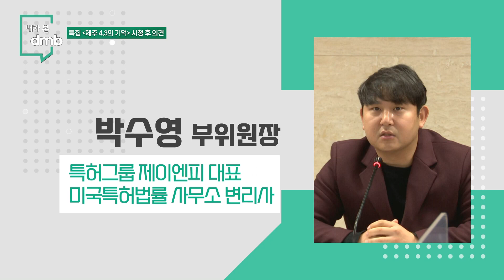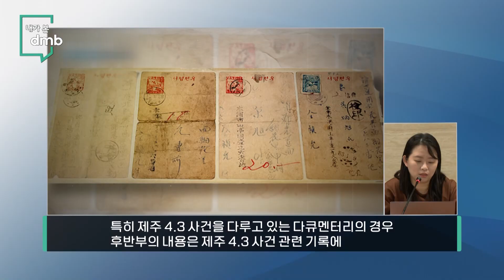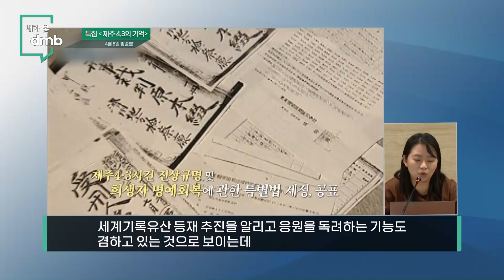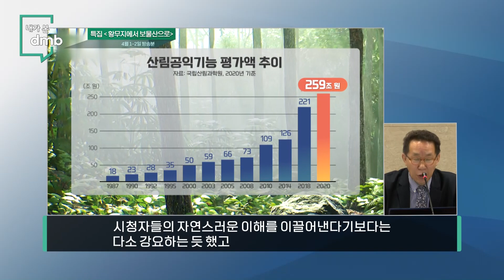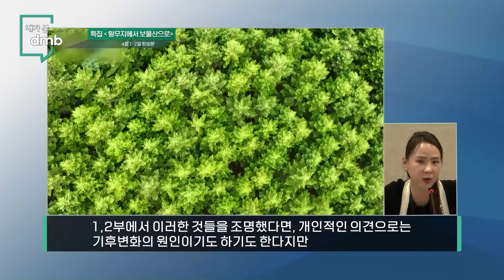[내가 본 dmb] 230430방송 - 4월 시청자 위원회